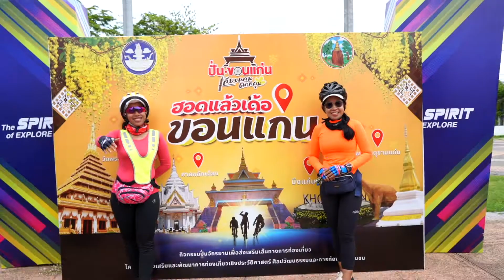บรรยากาศการลงทะเบียน " ปั่นขอนแก่น เสียงแคน ดอกคูน"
📣📣บรรยากาศการลงทะเบียน " ปั่นขอนแก่น เสียงแคน ดอกคูน"👇👇👇วันที่ 2 กรกฎาคม 2565 ณ สนามกีฬาจังหวัดขอนแก่น ❗️❗️❗️❗️🚴 แล้วพบกัน พิชิต Unseenn หินช้างสี 🚴เที่ยวขอนแก่น